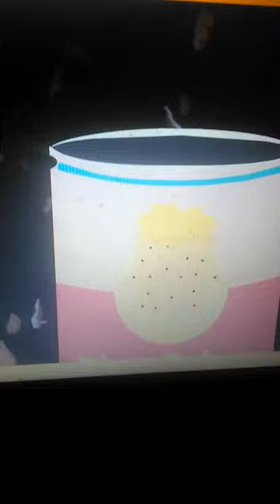あなたのペットを飼うことができるジョーカー